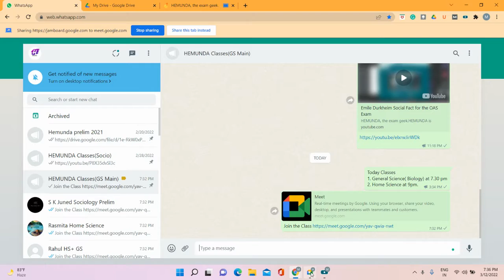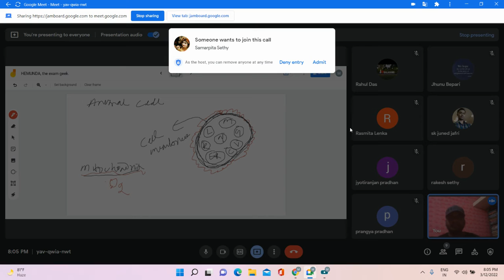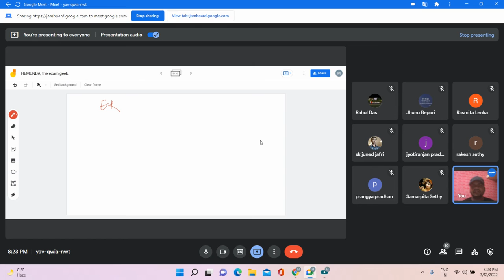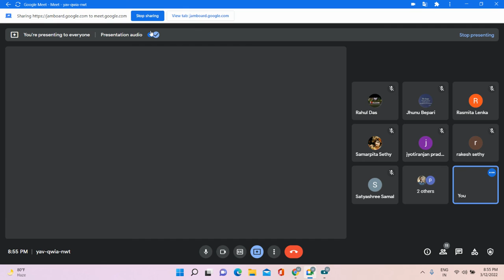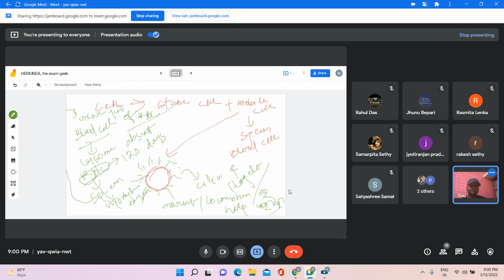Biology - Cell for the OAS Prelim Exam